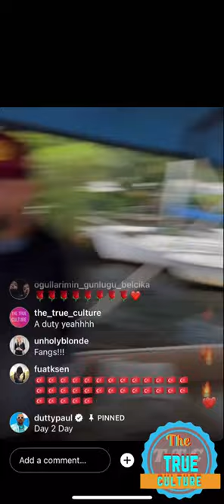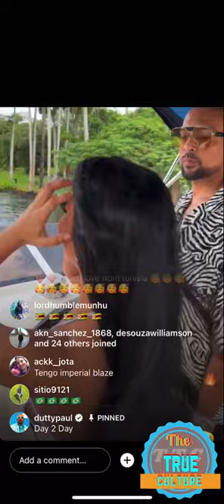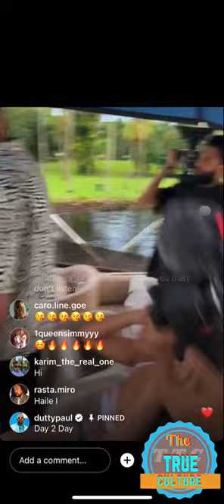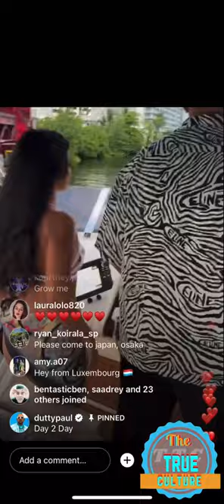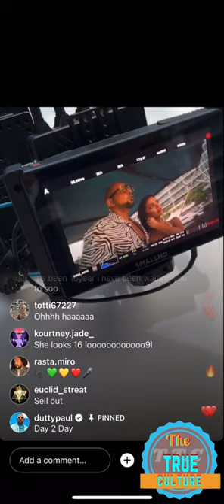Sean paul on the yacht on the water with his team